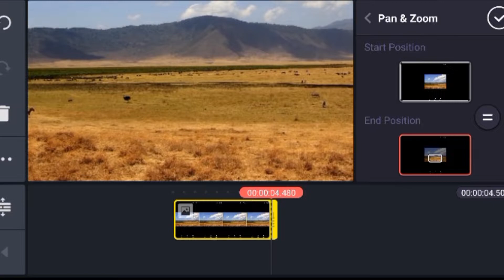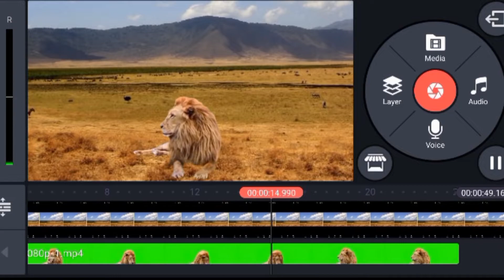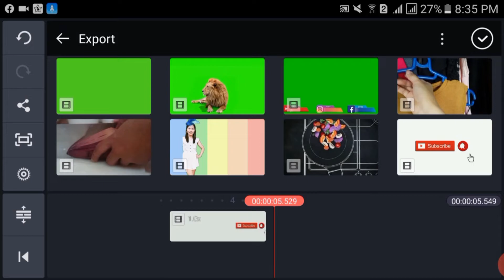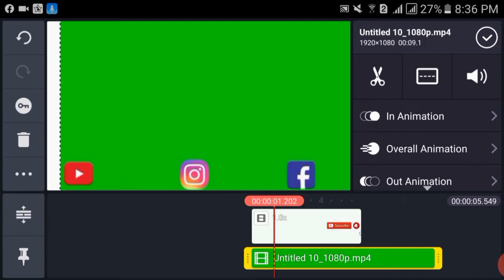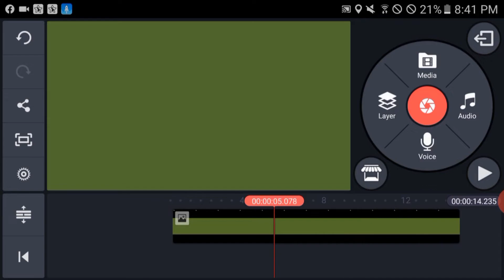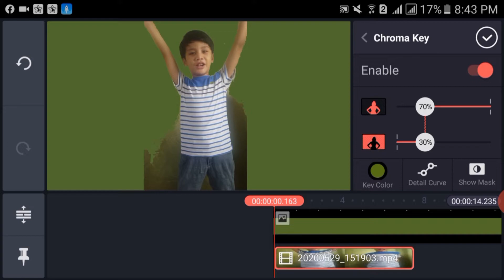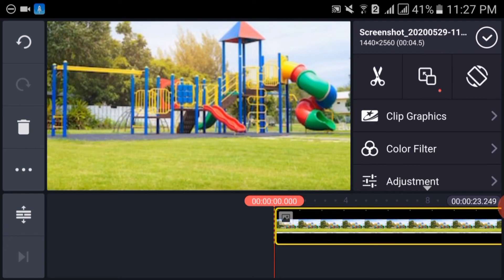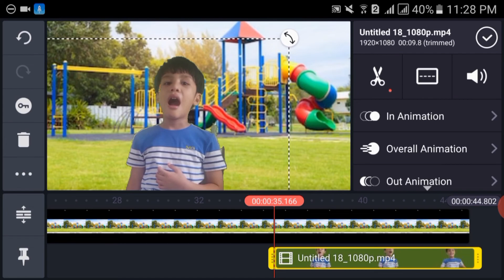KINEMASTER CHROMA KEY|JAMZ SISTERS Ep20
Hope this tutorial helps you in understanding the use of ChromaKey and what Chroma Key can do to your videos.

Thank you so much for your green background videos! It made our tutorial successful.

JAM'Z Sisters

Jam Zacarias

JAM'Z Sisters